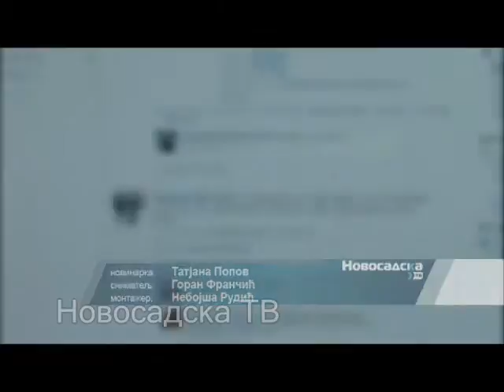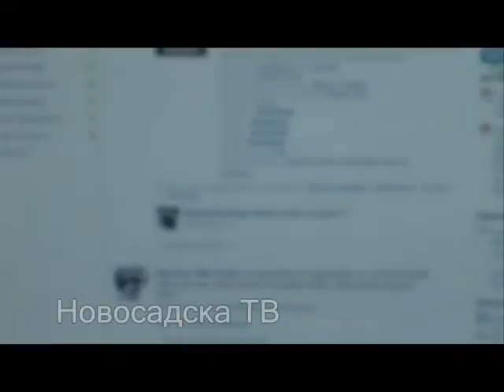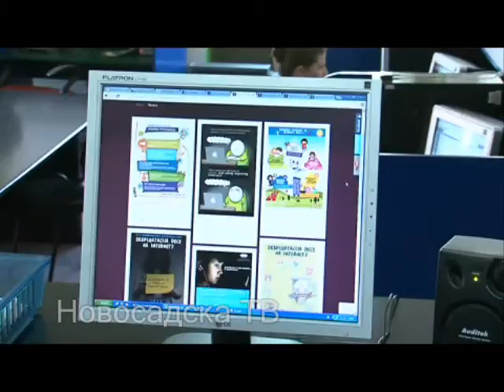Ombudsman zloupotreba dece na internetu